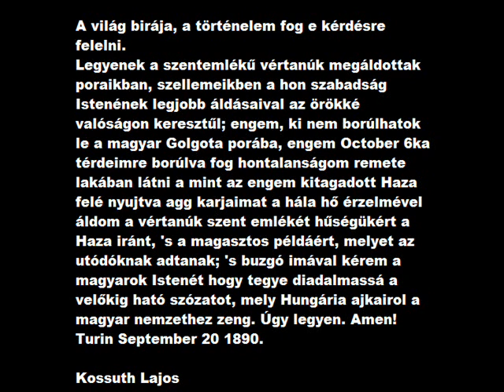Kossuth Lajos beszéde fonográf felvételen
Az Országos Széchényi Könyvtár Zeneműtára őrzi azt a két fonográfhengert, melyekre Kossuth Lajosnak az aradi vértanúk emlékművének felavatására szánt ünnepi beszédét rögzítették. A történelmi hangfelvételt két pesti vállalkozó, Felner Károly és Barna Tivadar készítették 1890. szeptember 20-án Torinóban.

A Kossuth-beszéd teljes szövege a kézirat alapján.

Nem néma az a kőszobor mely amott a magyar Golgotán a halhatatlan vértanú halottak emlékének emeltetett.
Én hozzám a kitaszitott élő halotthoz ki egykor zászlótartója valék Magyarország függetlenségének, melyért ők a lehóhérolt hősök annyit küzdöttek és mártir halált haltanak, én hozzám elhozták a multak szellemei a velőkig ható szózatot, mely amaz emlékszobor kimagasló alakjának Hungariának halgatag ajkairol zeng:
„Hazádnak rendületlenül légy hive oh magyar! tiszteld a kit tisztelet illet, de hive Hazádnak érted e magyar? Hazádnak légy. Ne csinálj magadnak faragott képet hogy azt imádjad, csak Hazád szabadságának Istenét imádd a mint imádták azok a kik mártír halált szenvedtenek hűségükért ahoz a mit haláluk után a jog ereje iránti hitben az önbizalomban megfogyatkozott nemzedék hite hagyottan elalkudott. Én hazád géniusza hirűl vittem megdicsőült szellemeknek, oh magyar hogy kegyelettel adózol emléküknek, válaszúl azt hozom neked tőlük, hogy ez jól vagyon, de tartsad eszedben, hogy a Kegyelet érzelmeinek virága meddő szóvirág volna, ha hűsége nem fejlődnék az iránt a miért ők földi életüket feláldozák. Az ő Istenük a magyar haza szabadságának Istene, annak oltárához várják a magyart.
E szózat zengését hallom én a messze távolban Hungaria szobrának ajkairol.
Hallják e ezt amott a közelben is mind azok, a kik a szivrázólag gyászos, felejthetetlenül gyászos October 6kán összegyülekeznek a magyar Golgotán hogy tanúságot tegyenek Isten és világ előtt a magyar nemzet Kegyelete felől a Haza szabadság harczának szent emlékei iránt?
Ha hallják e! Lehetetlen hogy ne hallanák; hiszen az a Szózat annak visszhangja, mely hangzik az ősök szent hagyományaibol, hangzik az utódok esengéséből mely számon kéri az élő nemzedéktől az elidegenithetetlen örökséget, hangzik az emlékezesek lüktetéséből, mely az éj csendjében haza jár a meghajlott derekak háló kamarájába, mint a lelkiismeret szava a bűn lakába; hangzik a bölcsőkböl hangzik a sirokból, hangzik minden fűszál rezgéséből, melyet a magyar hazának honfivér özönével termékenyitett földje táplál.
Hát hogy ne hallanák azt a velőkig ható szózatot; de ha hallják meg is hallgatják e? elviszik e magukkal e szózat ihletét a közélet küzdelmeinek pálya homokára? elviszik e házi tüzhelyeikhez hogy az ihlet csillaga világitson előttük a gyermekeik előtt mint az evangéliom mythikus csillaga világitott a bölcsek előtt kik az idvezitőt keresék?
A világ birája, a történelem fog e kérdésre felelni.
Legyenek a szentemlékű vértanúk megáldottak poraikban, szellemeikben a hon szabadság Istenének legjobb áldásaival az örökké valóságon keresztűl; engem, ki nem borúlhatok le a magyar Golgota porába, engem October 6ka térdeimre borúlva fog hontalanságom remete lakában látni a mint az engem kitagadott Haza felé nyujtva agg karjaimat a hála hő érzelmével áldom a vértanúk szent emlékét hűségükért a Haza iránt, 's a magasztos példáért, melyet az utódóknak adtanak; 's buzgó imával kérem a magyarok Istenét hogy tegye diadalmassá a velőkig ható szózatot, mely Hungária ajkairol a magyar nemzethez zeng. Úgy legyen. Amen!
Turin September 20 1890.

Kossuth Lajos